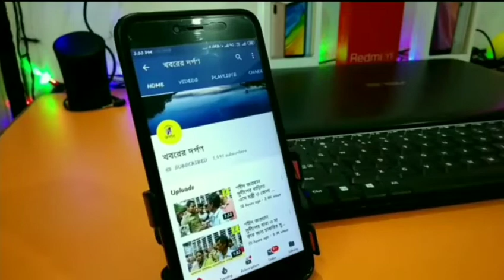নদীয়ার শান্তিপুরে প্রকাশ্য দিবালোকে এক যুবককে কুপিয়ে খুনের ঘটনায় ব্যাপক চাঞ্চল্যে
প্রকাশ্য দিবালোকে এক যুবককে কুপিয়ে খুন নদীয়ার শান্তিপুরে। ঘটনায় ব্যাপক চাঞ্চল্যের সৃষ্টি হয় এলাকাজুড়ে। মৃত ওই যুবকের নাম শান্তনু মাহাতো(৩২)। বাড়ি শান্তিপুর বড়বাজার এলাকায়।
স্থানীয় ও পরিবার সূত্রে জানা যায়, আজ আনুমানিক বেলা বারোটা 30 নাগাদ প্রকাশ্য দিবালোকে শান্তিপুর থানার বড় বাজার ব্রম্ভা তলা এলাকায় বেশ কয়েকজন সশস্ত্র দুষ্কৃতী আক্রমণ করে সান্তনু কে। দুষ্কৃতীদের ধারালো অস্ত্রের ঘায়ে গুরুতর আহত রক্তাক্ত অবস্থায় মাটিতে লুটিয়ে পড়ে সান্তনু মাহাতো। স্থানীয়রা তাকে আশঙ্কাজনক অবস্থায় প্রথমে শান্তিপুর স্টেট জেনারেল হাসপাতালে নিয়ে যায় পরে সেখানে তার শারীরিক অবস্থার অবনতি হলে তাকে কৃষ্ণনগর শক্তিনগর জেলা হাসপাতালে স্থানান্তরিত করা হয়। এরপর সেখানেই তার মৃত্যু ঘটে। মৃত ওই যুবক এলাকায় তৃণমূল কর্মী হিসেবে পরিচিত ছিল। দলীয় গোষ্ঠীদ্বন্দ্বের জেরে তার এই পরিনিতি বলে অভিযোগ করেছে মৃতের পরিবার।